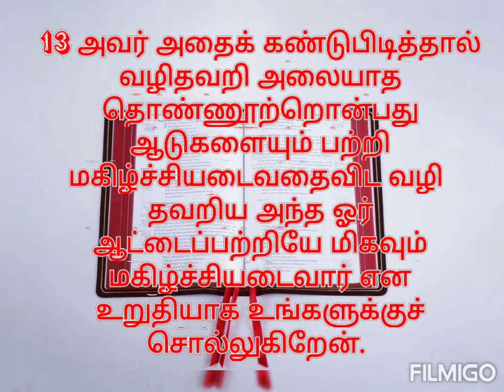Today Bible Readings in Tamil | Today bible verse | catholic verses | indraya vasanam | iraivarthai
This channel provide Christian based songs, prayers and Bible readings. The motive of this channel is spreading the gospel.
Also, it provides the information about Jesus Christ and his works when he was alive in this world.
Also gives information aboutJesus and his disciples why spread the gospel across the world.
Then the Almighty God , his son ,and his holy spirit how being with us and how we can adore them by our prayers.
Then the daily prayers how important in our daily life and how it is leading us towards our life.
Also, Jesus gave his mother for us to call her as our mother and how we can communicate with our mother Mary ( matha).
Ave Maria title will give you the prayer with mother Mary and Mary matha songs , rosary of mother mother mary.
the rosary prayers will lead us in a good life.
Then all saint prayers like st.antony, st.alphonsa,st.little flower,st.mother Theresa, St.Thomas,and so on.
All saint prayers and life histories also lead us in a beautiful life,
We can live without sin if we follow Jesus Christ, He is the saviour , he will save us from evil and sins,
His holy Cross is the symbol of his love.
He crucified because of our sins, Jesus Christ given unconditional love for everyone. But we crucified him.
So he given us holy things like mass and other prayers after he left from earth. So this channel also provide the same thing like prayers songs and Bible readings

This video contains prayer to mother Mary. seeking god's blessings through Mary matha. Especially for good characters. Praise our Lord.